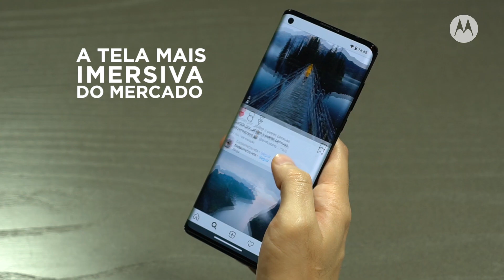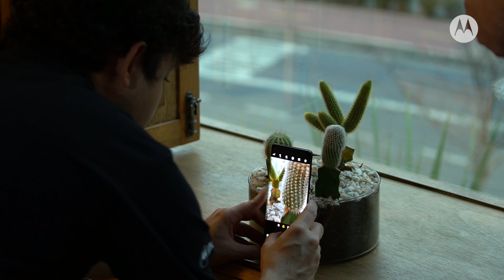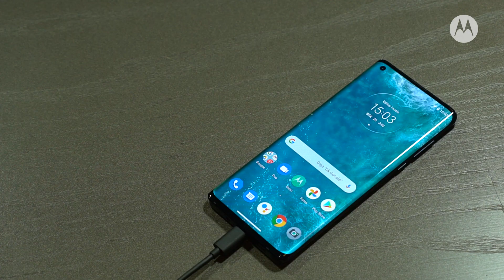hellomoto | Conheça o motorola edge. Preparado para mudar os seus conceitos?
Com recursos que você nunca imaginou, nasce a família motorola edge. Apresentando o primeiro telefone com tecnologia 5G do Brasil, conheça o motorola edge!